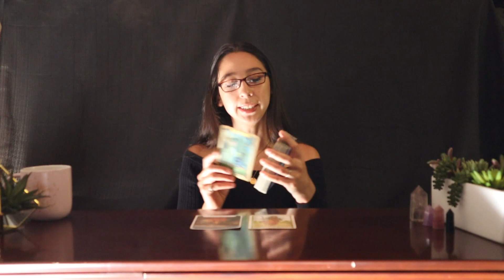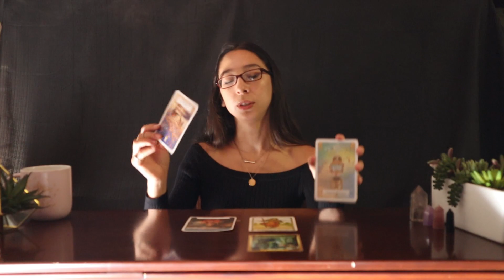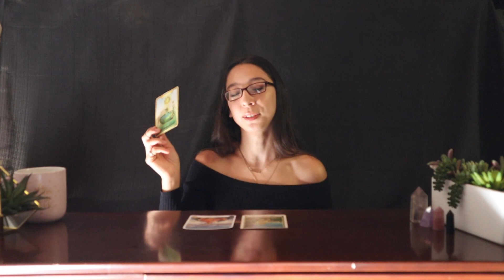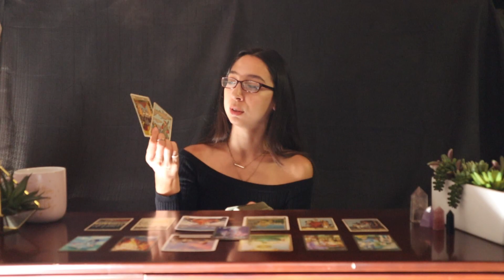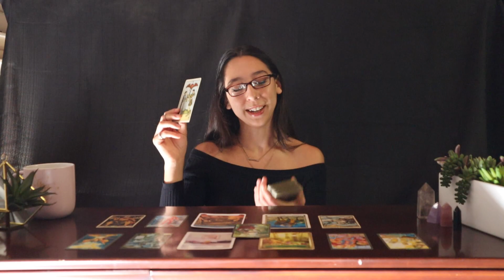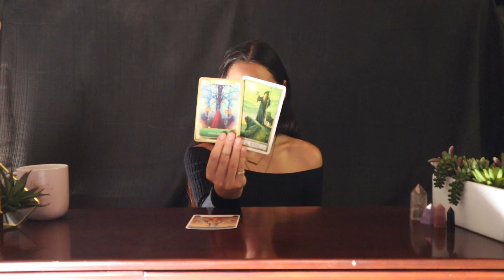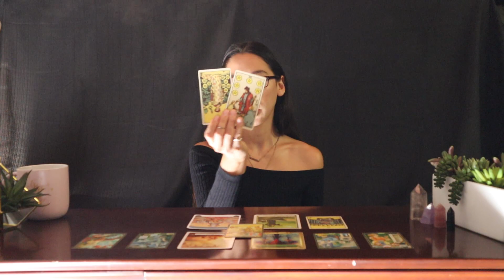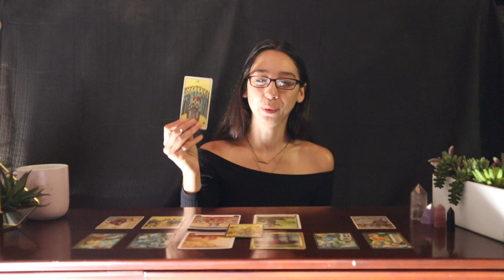PICK A CARD 🔮 WHAT MAKES YOU ATTRACTIVE? 💅🏼💃🏻👨🏽‍🔧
Want To Know What Makes You Attractive ?

In This Pick A Card We Are Going To Be Figuring Out What Makes You Attractive. I hope you enjoy this What Makes You Attractive Pick A Card Reading.

Hey Everyone!

🌿TIMESTAMPS
INTRO: 0:00

GROUP 1: 0:58

GROUP 2: 13:55

GROUP 3: 26:50

GROUP 4: 40:24

🌿 Resources
Hey Everyone! My Friend Vittorio From Spirituals Life is now honoring a Reiki Master Course Online, For Those Of You That Are Interested. Links Provided Down Below

SUN: Cancer
MOON: Cancer
RISING: Aquarius

🌿Contact/Questions ?